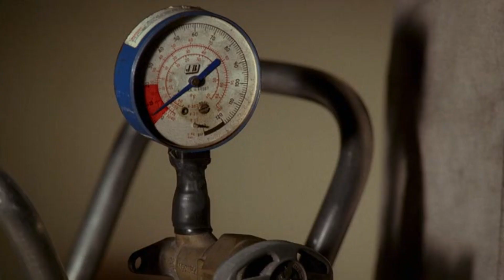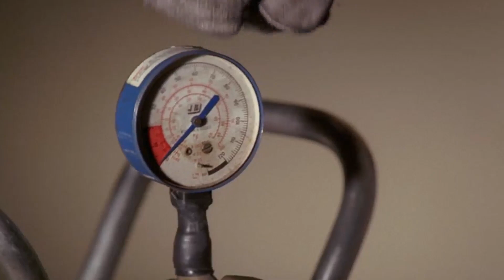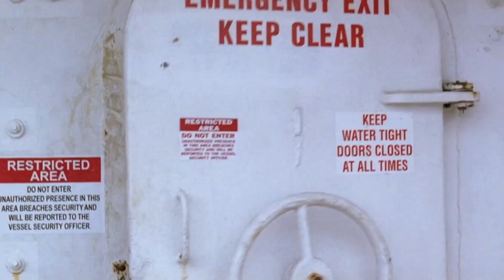Остаться в Живых 4 сезон (Взрыв корабля)